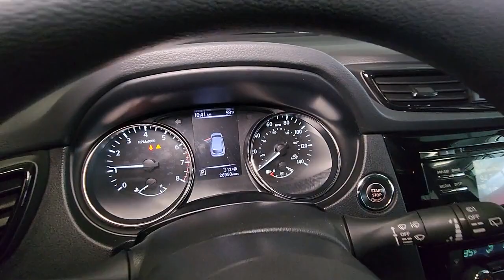2018 Nissan Rogue Sport Summit, Westfield, Union, Newark, Scotch Plains, NJ 3536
Magnetic Black Used 2018 Nissan Rogue Sport available in Summit, New Jersey at Smythe Volvo. Servicing the Westfield, Union, Newark, Scotch Plains, NJ.
2018 Nissan Rogue Sport SV - Stock#: 3536 - VIN#: JN1BJ1CR4JW203223

Smythe Volvo
40 River Rd

***CLEAN CARFAX***. Magnetic Black 2018 Nissan Rogue Sport SV AWD CVT with Xtronic 2.0L DOHCbrbrOdometer is 5204 miles below market average! 24/30 City/Highway MPG